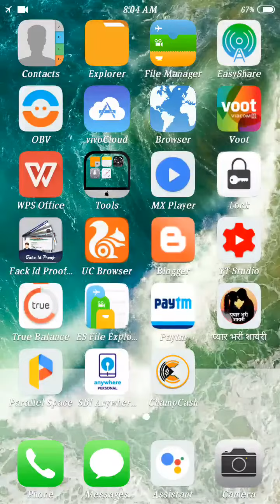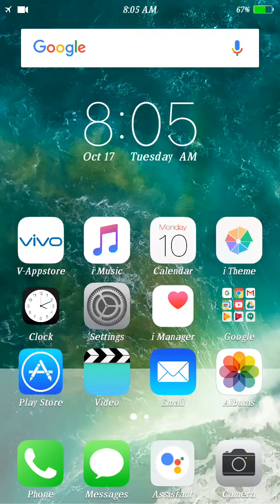IOS theme for vivo v5s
तो हाय अँड नमस्कार दोसतो
                                                          आप सब देक राहे हो  हमरा यु ट्युब चॅनेल
                      TG Advice
तो मुझे लागता हे की आप सभी लोगो  को मेरे विडिओ पासंद
आये होगे आगर आपको पासंद आये हो तो
             Like aur share
कर दिजीए  और हमारा